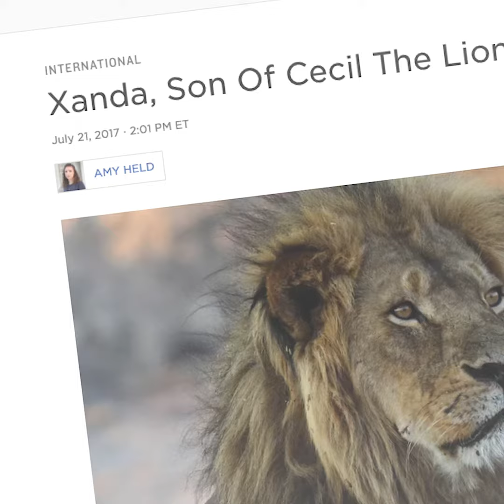In den letzten Jahren sind die Populationen afrikanischer Löwen stark geschrumpft.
🦁 Der Löwe Cecil wurde von Trophäenjägern mit einem Pfeil angeschossen und musste mehr als zehn Stunden schwer verletzt leiden, bevor er aufgespürt und getötet wurde. Bis heute werden seine Nachkommen auf ähnlich grausame Weise gejagt.

🛑 Deutschland ist der traurige Spitzenreiter beim Import von Jagdtrophäen in der EU: Fordere die zukünftige deutsche Regierung auf, die Trophäenimporte zu stoppen und das Töten zu beenden. Stell dich an unsere Seite und mach mit!